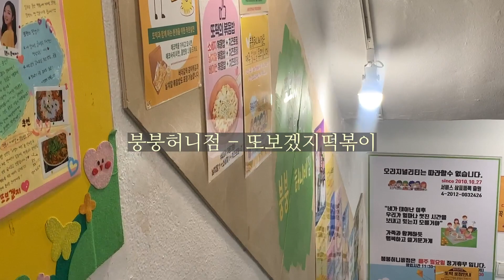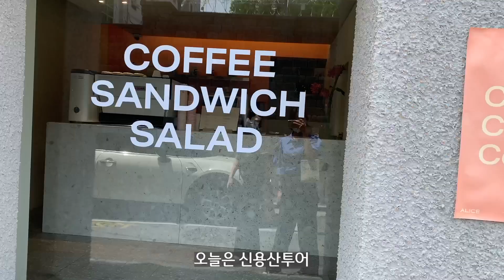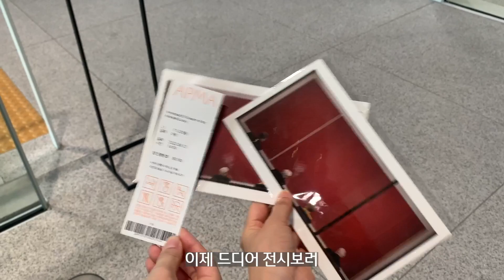[VLOG] 브이로그 | 일주일 데일리룩 | 그로브스토어, 마리떼프랑소와저버, 가내스라, 콜드프레임, 미닛뮤트, 투티에, 123앙드트와 | 직장인 브이로그 | APMA 전시회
안녕하세요:)
요즘 좋은 말들 힘이 되는 말들 댓글로 많이 남겨주셔서
출근하고 퇴근할 때마다 큰 힘이 된답니다! 여름룩 많이 기다려주셔서
지그재그 쇼핑도 해놨어요 ㅎㅎ 빨리 배송이 왔으면 좋겠네요!! 와라와라!!
아! 그리고 요번 영상은 편집을 하다보니 Day6 룩까지 총 6개를 넣게 되었어요
Day 5까지 하니까 시간이 좀 짧게 나와서
주말에 다녀온 전시까지! 넣었답니다!
그럼 오늘 영상도 봐주셔서 감사하고
더운 여름 훠이훠이 ~~ 모두 시원한 여름 보내세요!!

info : 163cm | 53-4kg | 27-28 'M' 사이즈 | 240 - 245

Day1 (01:13)
Top1: 프롬비기닝 / 품절
(스퀘어넥 민소매 나시입니다:)
Top2: 유이니 / 품절
(일자로 뚝 떨어지는 라인의 반팔 셔츠 입니다:)
Bottom: 유이니 / 품절
(나일론 소재가 혼방된 화이트 컬러 스커트 입니다:)
Acc: 콜드프레임 - COLORLESS PADLOCK NECKLACE

Day2 (03:59)
Top1: 유이니 / 품절
(기본 라운드넥 티셔츠 입니다:)
Outer: 유이니 / 품절
(세미오버핏의 린넨 반팔 자켓 입니다:)
Bottom: 유이니 / 품절
(빈티지한 연청 컬러 와이드핏 데님 팬츠 입니다:)
Acc: 빈티지헐리우드 - Diagonal Line Pearl Necklace / 품절
Bag: 투티에 - SAC PAUMELLE / LIZARD WHITE

Day3 (07:25)
Onepiece: 코스 - 유틸리티셔츠드레스 / 품절
(폴리 소재의 오버핏 셔츠 원피스 인데 링크 들어가니까 현재 판매 중지된 상품이라고 뜨네요 ㅠ)
Bag: 1421studio - 1421 hertz bag (black)

Day4 (09:19)
Top: 마리떼프랑소와저버 - W ROND LOGO SWEAT TEE light heather gray (S착용)
Bottom: 가내스라 - [ordinaire] 썸머 스카치 슬랙스
(블랙 / m 롱사이즈)

Day5 (11:57)
(U넥라인 아이보리 티셔츠 입니다:)
Top2: 프롬비기닝 / 품절
예전에 구매 했던 제품이라 지금은 없는데, 텐셀 소재감의 부드러운 셔츠 블라우스에요:) 얇은 긴팔 블라우스는 여름까지 잘 입어서 데일리룩으로 셔츠블라우스 아이템 추천해요 😊
Bottom: 가내스라 - [ordinaire] 썸머 와이드 데님
(연청 / m 롱사이즈)

Day6 (16:30)
Top: 그로브스토어 - PERI CARDIGAN / 품절
(작년 여름 컬렉션 제품이었습니다:)
Bottom: 123앙드트와 - [NouArté] 이터널 클래식 인디고 생지 데님 (m사이즈)
나갈 때 인디고 데님 이염이 걱정돼서 1421studio - 1421 hertz bag (black)
 가방으로 바꿔서 착용했어요:)

- 가을바람